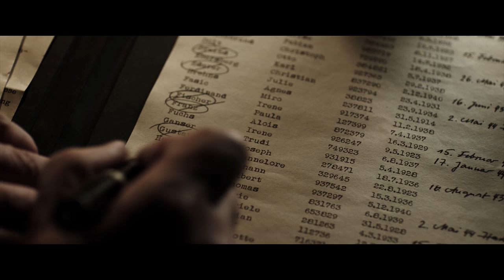NEBEL IM AUGUST Trailer German Deutsch (2016)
Nebel im August Trailer German Deutsch (AT/DE 2016, OT: Nebel im August Trailer)

In dem auf wahren Begebenheiten basierenden deutschen Drama Nebel im August kämpft ein Junge in einer Nervenheilanstalt gegen die unmenschlichen Euthanasie-Maßnahmen der Nazis.

Handlung von Nebel im August
Nebel im August spielt im Süden Deutschlands während der 1940er Jahre: Die Halbwaise Ernst Lossa (Ivo Pietzcker aus Jack) ist 13 Jahre alt und gilt als schwer erziehbar. Der Sohn fahrender Händler ist zwar nicht dumm, kann sich aber nur schwer in vorgeprägte Strukturen eingliedern, weshalb er bereits zahlreiche Erziehungsheime wieder verlassen musste.

Um dem kleinen Rebellen Herr zu werden, wird er schließlich in eine Nervenheilanstalt gesteckt, wo bereits viele Menschen mit körperlichen und geistigen Behinderungen ihr Dasein fristen. Sie alle stehen unter der Fuchtel des Klinikleiters Dr. Veithausen (Sebastian Koch), der seine Einrichtung wie ein Gefängnis befehligt. Ernst braucht nicht lange, um zu bemerken, dass hier etwas nicht stimmt: Immer wieder sterben unliebsame Patienten, was den Nationalsozialisten, die Deutschland regieren, nur Recht ist, weil sie damit ihre eigene angestrebte Arier-Rasse der Deutschen von “falschen Einschlägen säubern”. Ernst aber wehrt sich gegen den Tod seiner Mit-Insassen. Zusammen mit dem Mädchen Nandl, in das er sich verliebt, beginnt er einen Ausbruch zu planen…